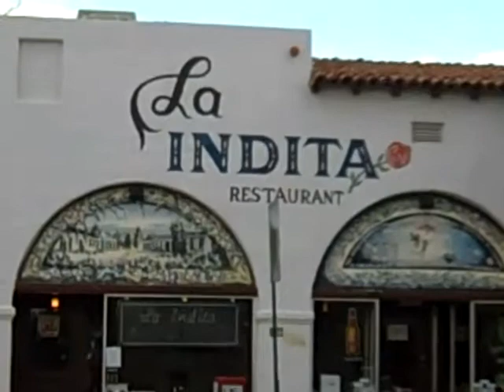La Indita 4th Ave,, Tucson, AZ